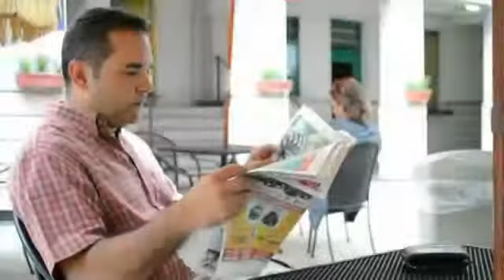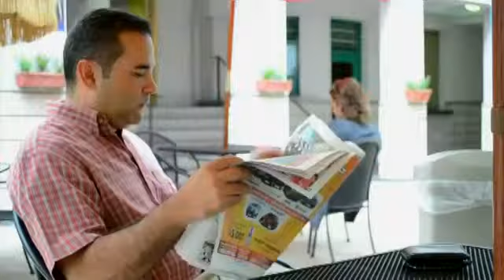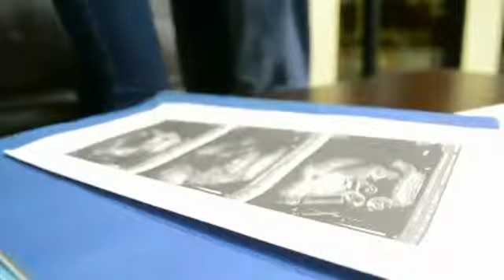Almas Unidas - Es Tan Cierto